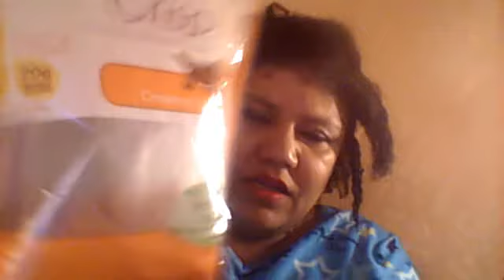chit chat while I Twist my hair